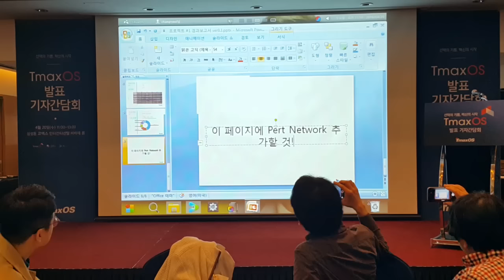티맥스os 기자간담회 시연 동영상 편집